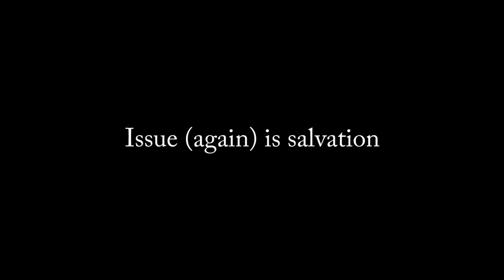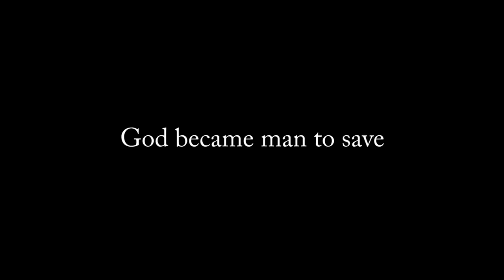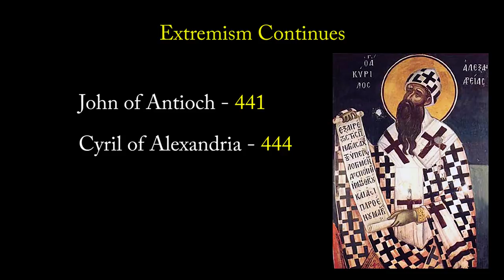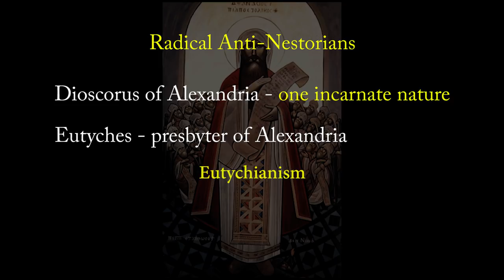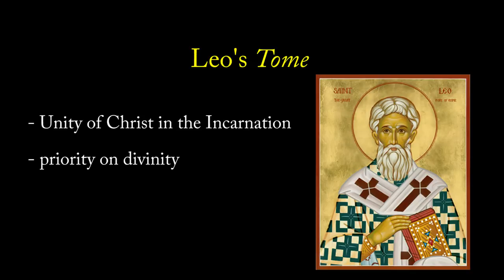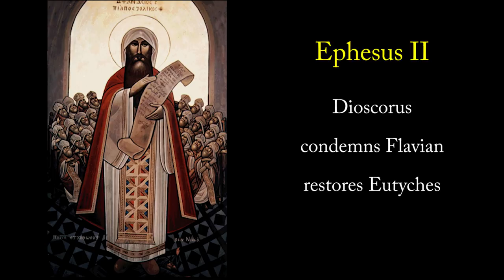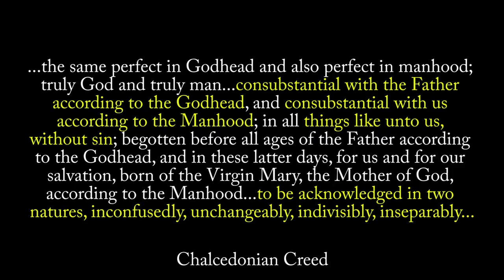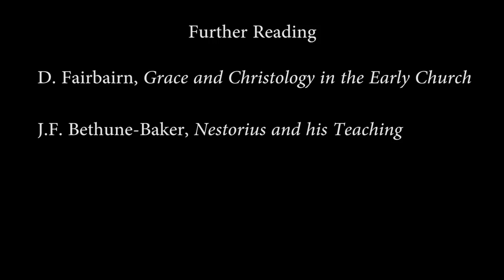Council of Chalcedon